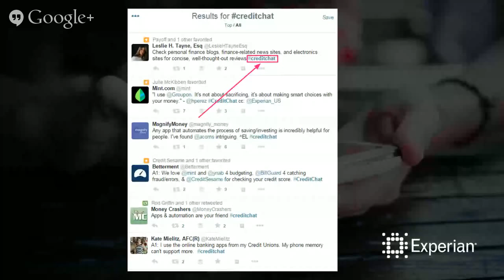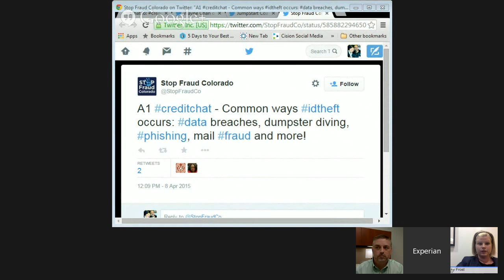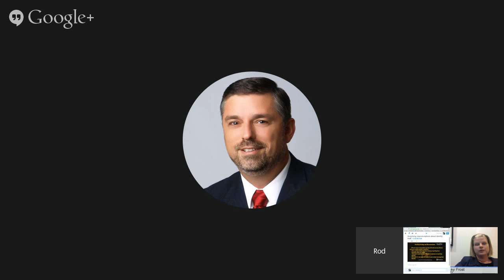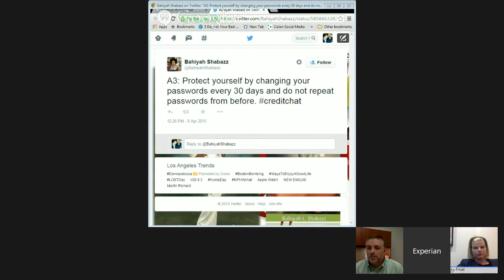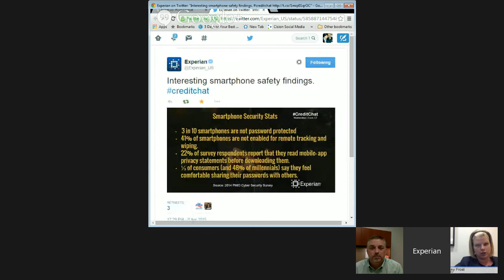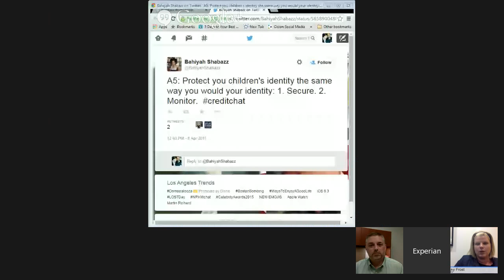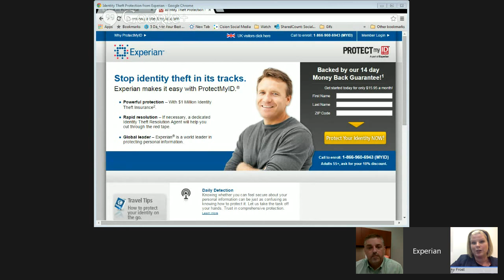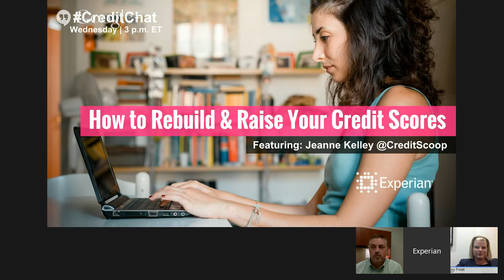How to Protect Yourself from Identity Theft CreditChat w/ Rod Griffin & Becky Frost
Join our live Creditchat every Wednesday on Twitter and Google+ at 3 p.m. ET. In this chat, we talk about identity theft and ways to protect ourselves and our money. You can see resources, listen to the podcast, and see other highlights from this chat